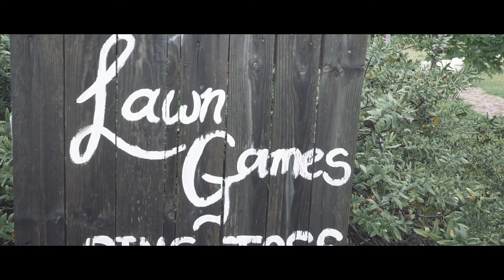Cass+Mark Highlights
I don't think I can ever remember not seeing a smile on Mark's face. Whether it be the biggest day of his life or in hospital with a busted up leg, one of the happiest guys I know. Congratulations Cass & Mark.